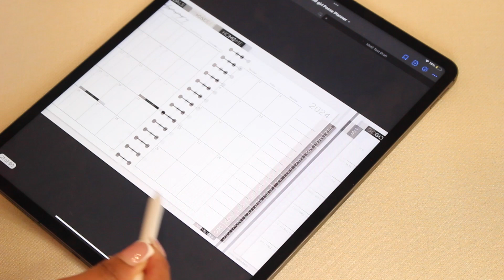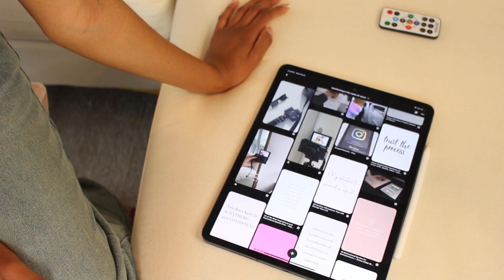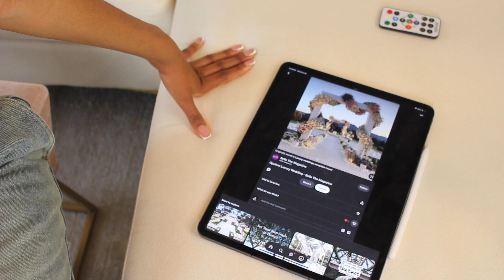CREATE THE PERFECT VISION BOARD TO MANIFEST YOUR DREAM LIFE 2024 🙏🏾💅🏾✨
**Upload schedule**
sundays @ 1:30pm | wednesdays @ 3:30pm

Current Subbie Count: 6.361 M

FAQS

What software do you edit on?  Adobe Premiere Pro
What do you use for thumbnails?  PHOTOSHOP
How long have you been on youtube: 7 entire years sis..

what i manifested with my vision board,HOW TO VISION BOARD,MAKE MY VISION BOARD WITH ME,how i manifested my dream life,how to manifest anything easy,how i got my dream life,the correct way to make a vision board,vision board tutorial,how i made my dream life a reality,self growth,self development,level up your life,self love,self worth